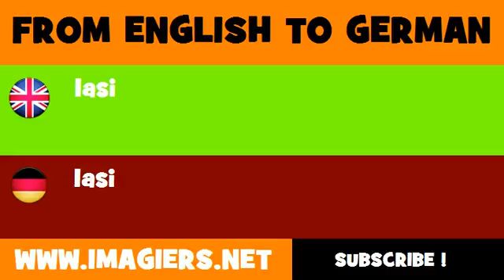FROM ENGLISH TO GERMAN = Iasi